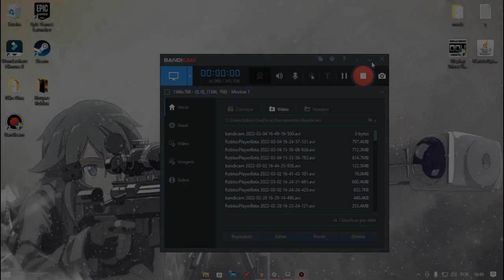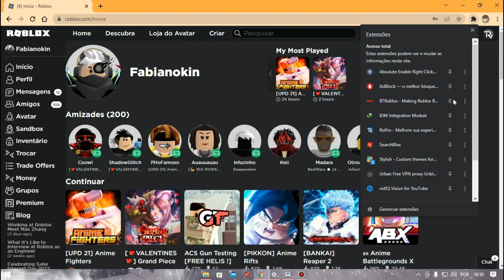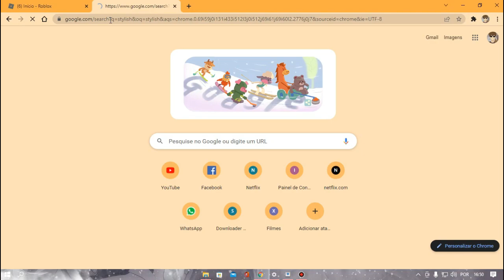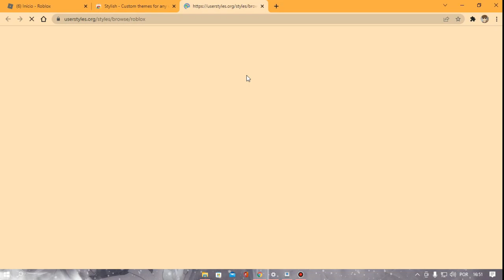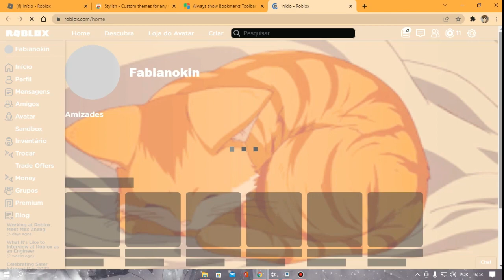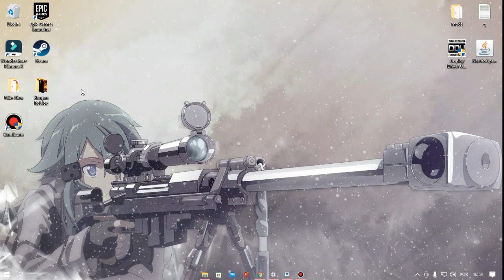COMO DEIXAR SEU ROBLOX 100% MAIS BONITO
👉Nick no Minecraft: fabianokin
👉Nick no Roblox: fabigatao

👉✔Gravador◕
👉◆Bandicam
👉✔Editor回